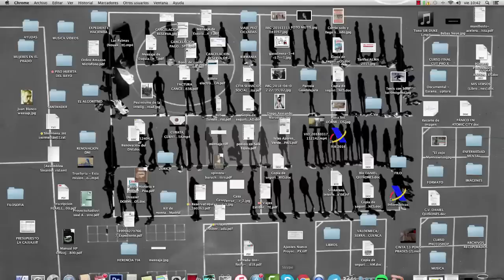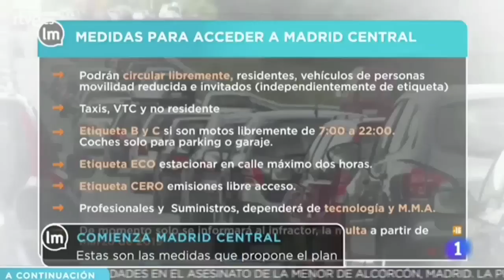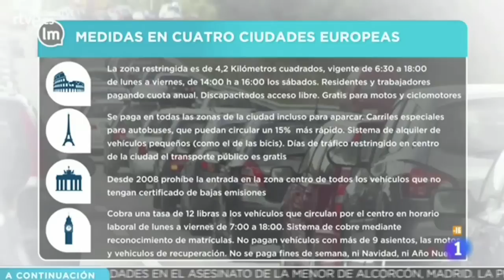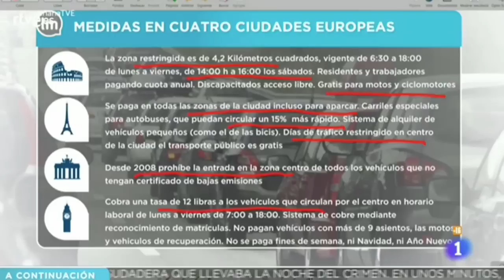Entrevista de Manuela Carmena sobre